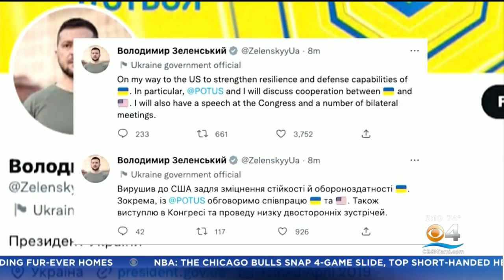Ukrainian President Zelensky In Washington D.C. Today To Meet With President Biden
President Joe Biden and Ukrainian President Volodymyr Zelensky are planning to meet at the White House on Wednesday, according to two sources familiar with the planning, in a Washington visit that is tentatively scheduled to include an address to a joint session of Congress.